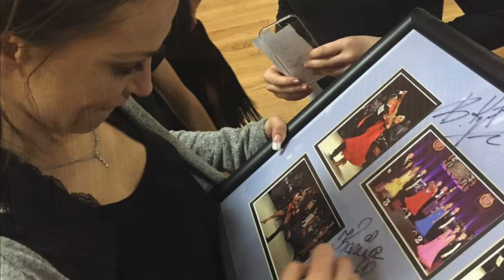Slavik & Karina Seminar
Two of the world's dance legends come together to teach an incredible seminar right here at Dance Passion!